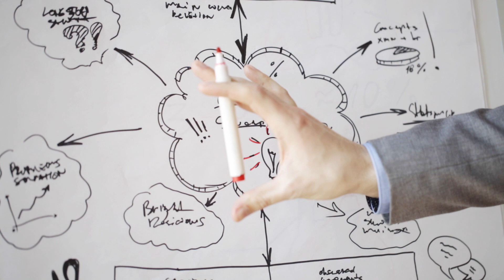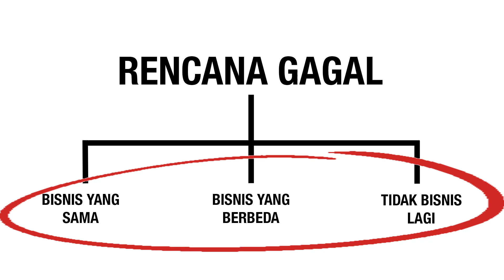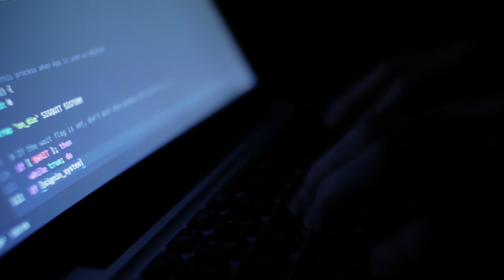Bagaimana menghadapi kegagalan?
Deskripsi:
Keberhasilan. Kita semua ingin berhasil. Kita semua ingin pekerjaan kita berhasil, hubungan kita dengan sesama berhasil. Itu kenapa kita bikin perencanaan hingga strategi untuk menggapai keberhasilan tersebut.
Namun, pernahkah kita berhenti sejenak dan membuat rencana bila gagal? guemulai memahami pentingnya perencanaan bila gagal saat mengalami kegagalan pertama di 2018.

BGM
Sounds of The Forest - Sleeping Ghost
Cumulus - Humans Win

Timestamp
00:00 - Opening
Bab 1 - 00:45
Bab 2 - 02:31
Bab 3 - 05:06

Video edited by: Carven Zheng
Thumbnail by: Carven Zheng